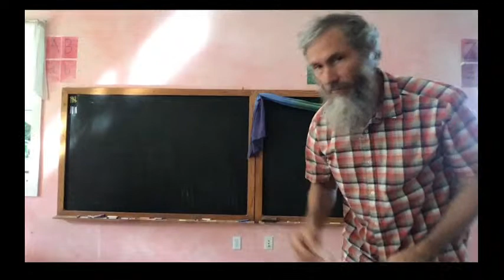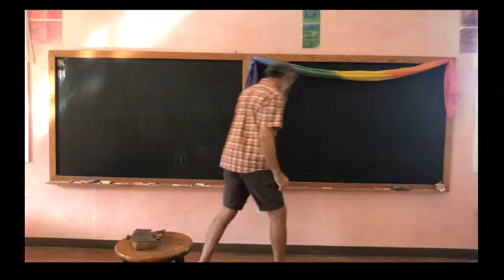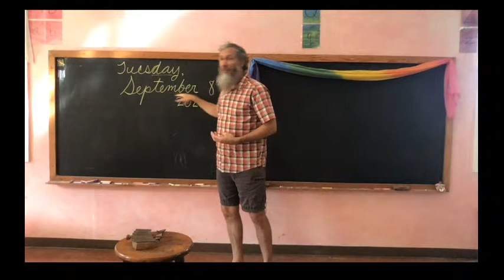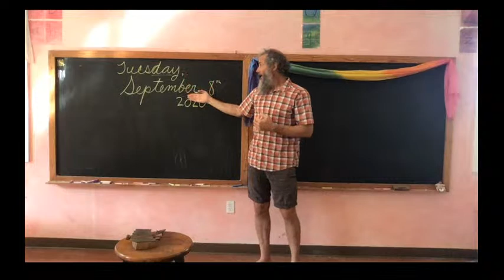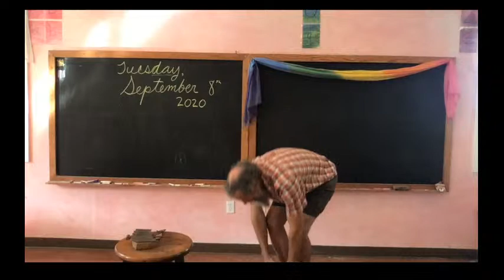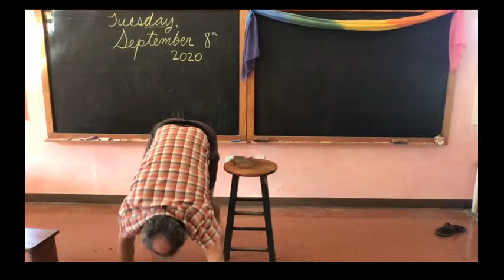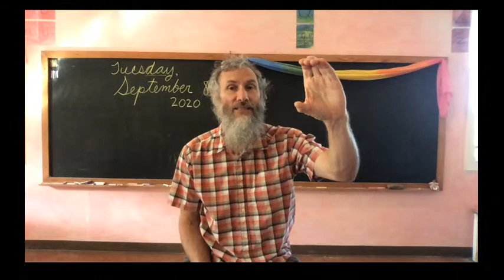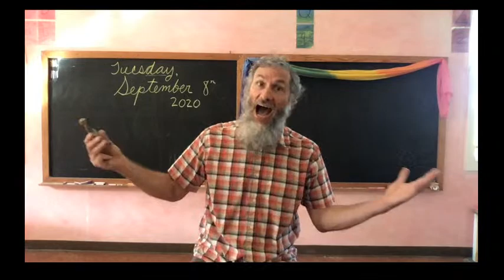James Coulter KPPCS Live Stream, First grade day 10, Waldorf Main Lesson, 09/08/2020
Day and date, in Spanish also; bear walk review, Body Geography in Hawaiian, Alliteration: "Catherine's clever calico cat caught a cute canary", Garden with Auntie Jackie (monarch chrysalises). Unfortunate video glitch, truncated. See continuation in Part 2